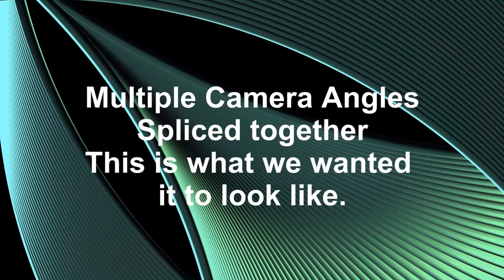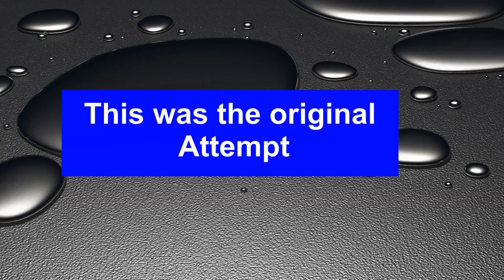Rube Goldberg Machine Physical Science Class 2016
In this Rube Goldberg Machine our task was to flip a bottle.  I divided my class into 6 groups.  Each group had to have a minimum of 6 steps and demonstrate at least one of the simple machines.  Each group was assigned a different simple machine: lever, pulley, wheel/axle, inclined plain, wedge, and screw.  After each group completed their 6 steps, all groups had to come together and figure out how to take their design and connect to another groups design.  This was a challenge but it worked pretty well.  This was our STEM challenge.